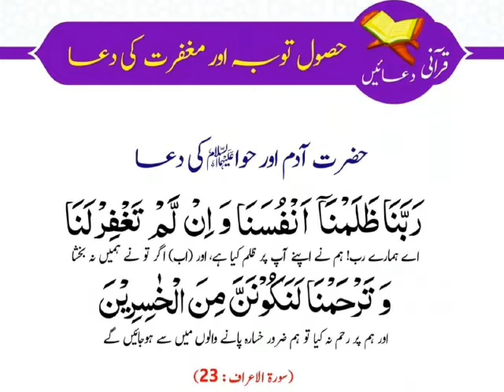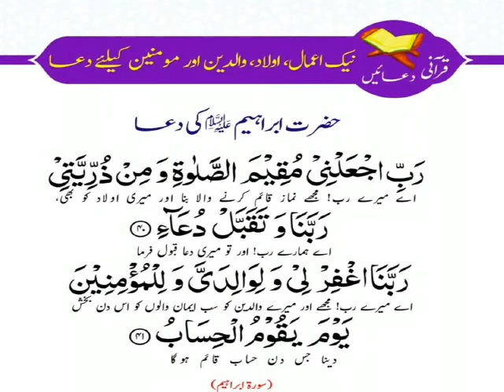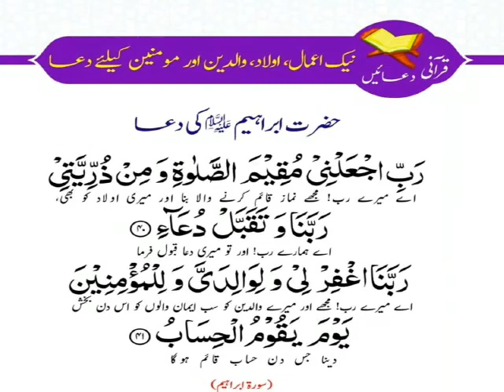Qurani Duain || Beautiful Qurani Duain Recitation#MehrishEmaan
Bismillahirrahmanirrahim

Allahumma Salli Ala Muhammad Wa Ala Muhammad

1 : Talbe Magfirat ki Duaa

Surah : Al-Qasas V : 16

Reciter :. Mahmood Shahat Anwar

___________________________________________B__

2 : Bhool Chuk per Darguzar Bakhshish or Madad ki Duaa

Surah : Al-Baqarah ,V : 286

Reciter :Sh. Saud Al - Shuraim.

3 : Husool e Tooba or Magfirat ki Duaa

Surah : Al- A'raf , V : 23.

Reciter :  Sh ,Abdul Basit Abdul Samad ( Rahmiahullaah ),

4 : Neak Aml ki Toufiq or Oulad ki islah ki Duaa

Surah : Al - Ahqaf , V : 15 .

Reciter : Sh Saad Al Ghamdi .

5 :Surah : Al - Anam , V : 59 .

Reciter : Sh . Idris Abkar

6 : Duniya o Akhrat mein Kamiyabi Ki Duaa

Surah : Al -Baqarah ,V : 201 ,

Reciter : Sh . Muhamûd Ali Al Banna (Rahmiahullaah )

7 : Neak Amal olad Waldain or mominin ky Liye duaa

Surah : Surah Ibrahim , V : 40 - 41.

Reciter : Sh . Ahmad Al- Nufais